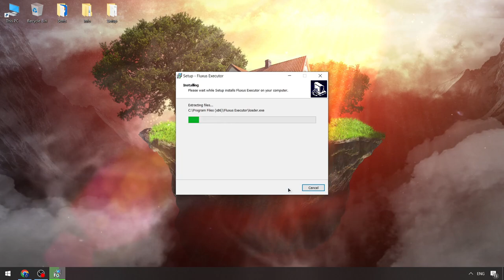Fluxus Executor x Roblox | Roblox x Fluxus Cheats Menu [Download] | BEST Fluxus Hack Menu [Download]